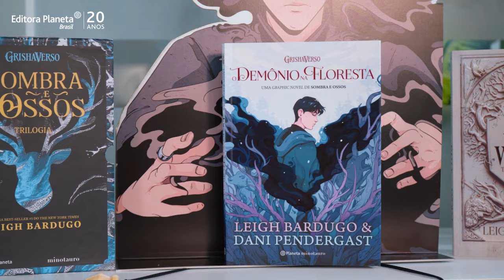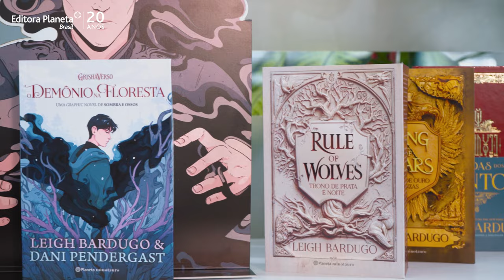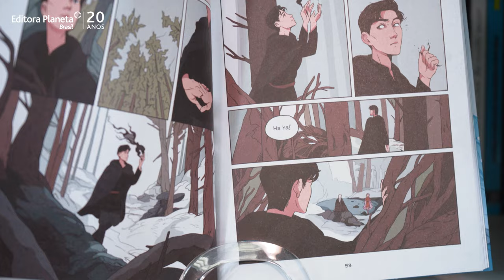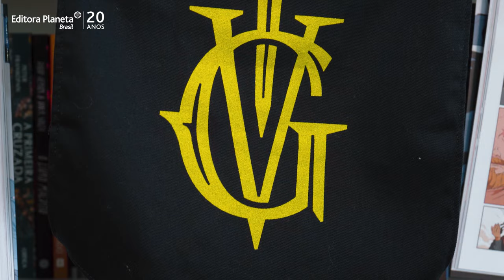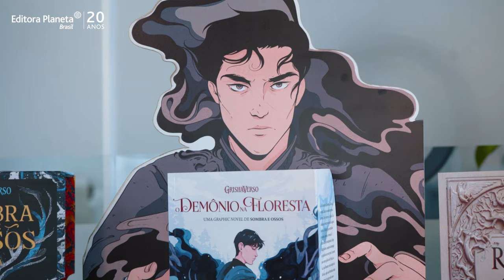O Demônio na floresta com Mateus D. Erthal e Gabriela Mendizabal PapoDeEditor Ep.9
No episódio de hoje de Papo de Editor, Matheus Duque Erthal e Gabriela Mendizabal conversam com Anna Clara Gobatto sobre o mais novo lançamento do Grishaverso.

A HQ é um prequel da série e conta a origem de ninguém menos que o Darkling!
Nesse bate-papo você fica por dentro de como foi trazer esse quadrinho para o Brasil e o que mais vem por aí...